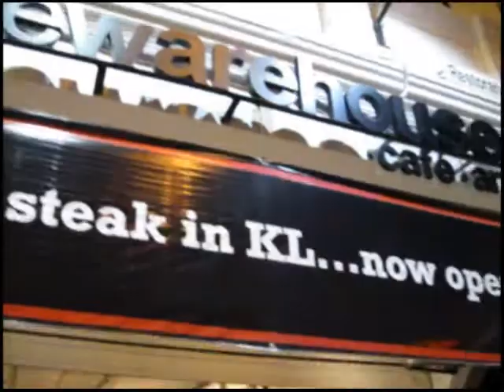Jazz Duo Performance in KL | Restaurant Launch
The Jazz Duo on this video performed for the launch of the Warehouse Gallery and restaurant located at Jalan Tun HS Lee Kuala Lumpur on the 16th of December 2011.

This KL based group consists of an electric guitarist / singer and a saxophonist. Besides performing in KL, they do travel outstation to perform for special events upon invitation.

for more on Jazz Duo and larger jazz ensembles.